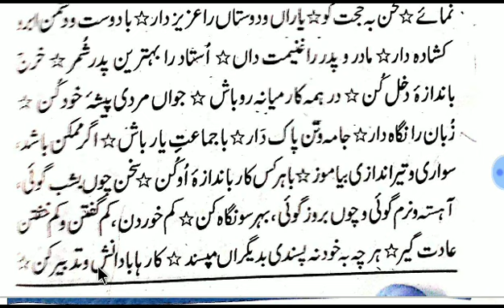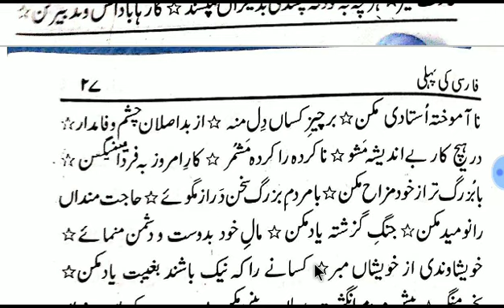FARSI KI PAHLI (فارسی کی پہلی) PAGE 26 TO 27.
Farsi ki Pehli (Hardcopy) GULREZ MISBAHI